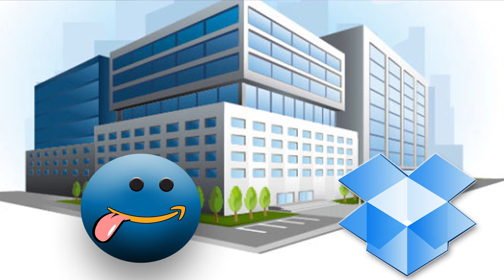Alexa Youtube Audio Streaming Skill - Demonstration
This is a demonstration of the upcoming unofficial Youtube audio streaming skill.  This skill will allow you to stream any Youtube video's audio direct to Alexa.

BUY A RELATED SMART HOME PRODUCT